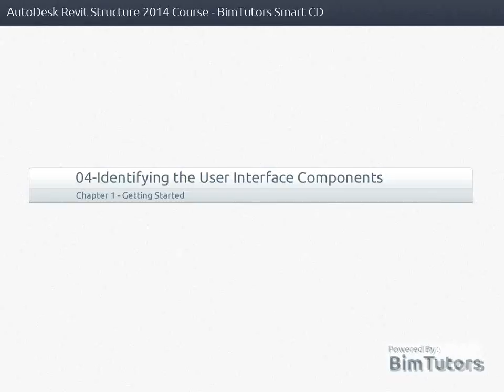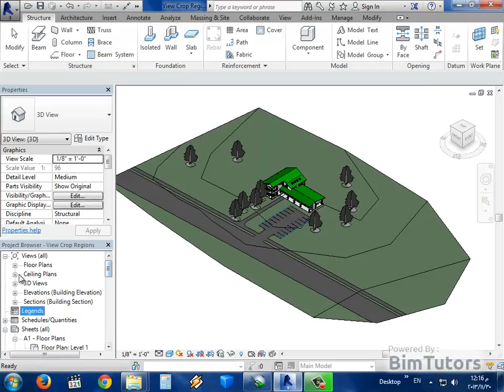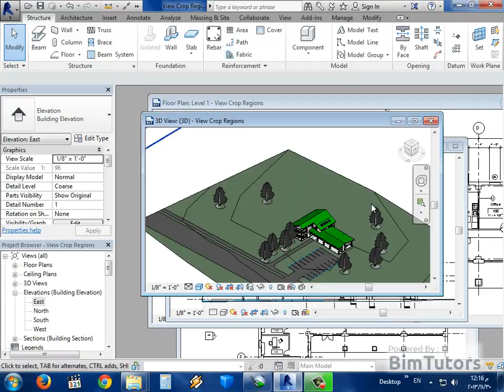04 04 شرح واجهه برنامج ريفيت 2014 و التعرف على مكوناتها